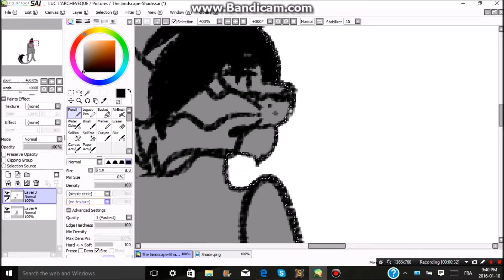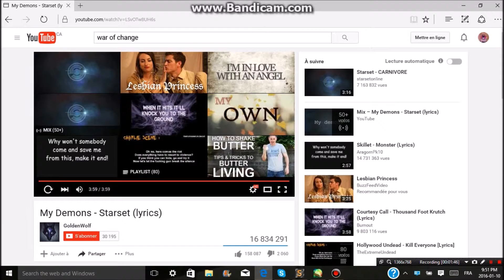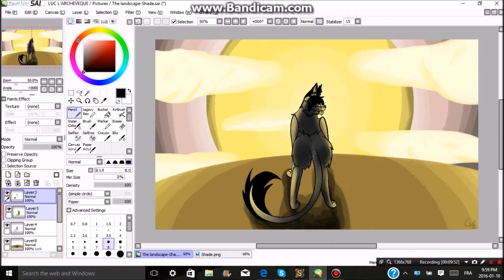Kill the light-Shade (Thank you for 50 subs!!!)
This is just Shade next to an early sunset. I decided to use a chalk-like effect on the pen I was using. Enjoy!
Song: Blood n' Sweat n' Tears' by Chewing On Tinfoil (I found this version on their site, I think)
Drawing Software: Paint Tool SAI